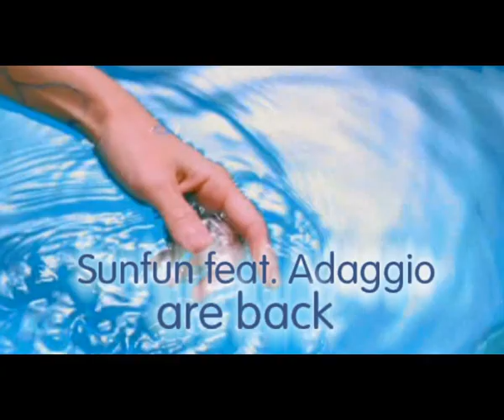SunFun & Adaggio - I feel love (teaser)